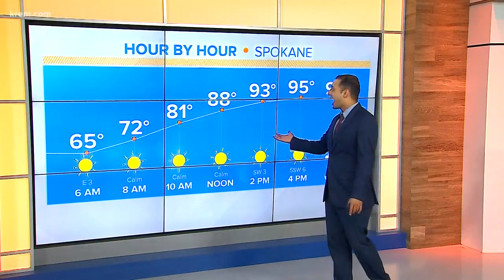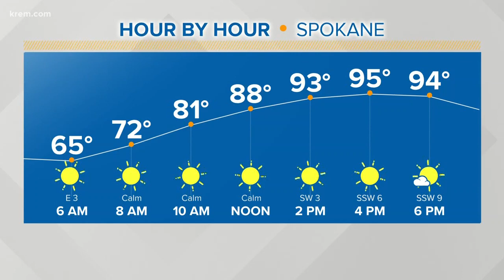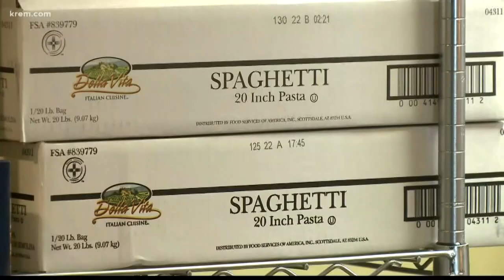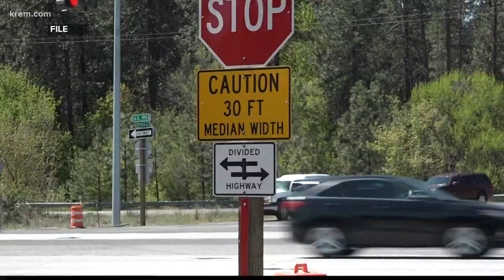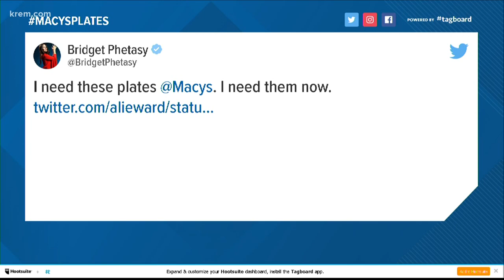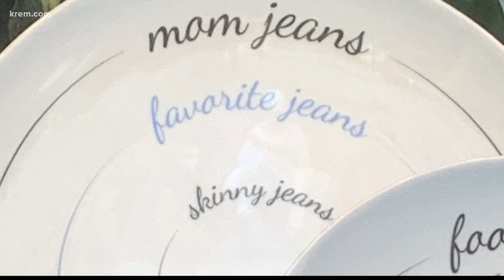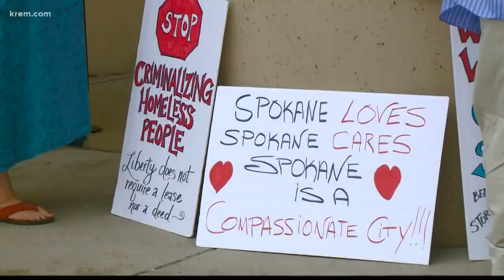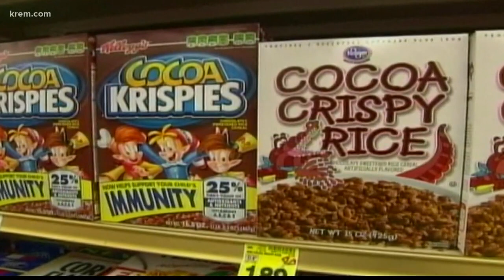KREM News 5 a.m., July 23, 2019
Top stories for Spokane, Eastern Washington, and North Idaho for Tuesday, July 23, 2019.